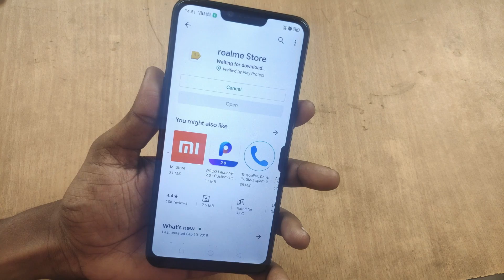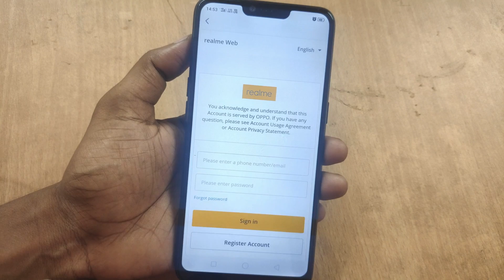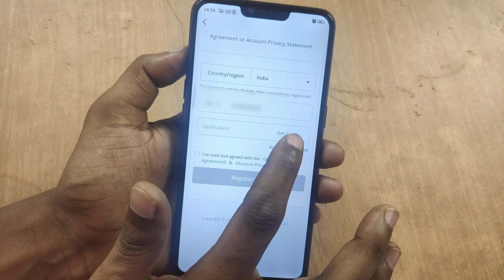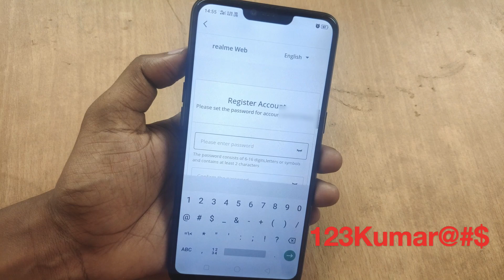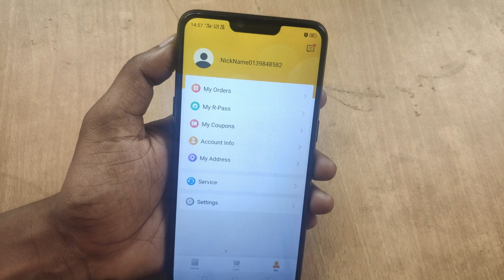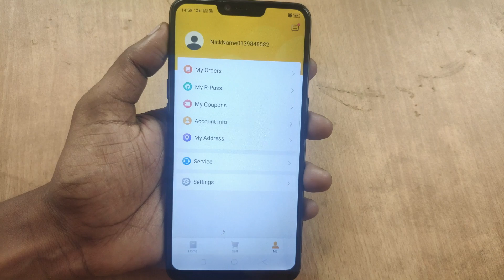Realme Store me Account kaise banaye | How to make Account on Realme in Hindi |Create Realme Account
In this video i gonna show you Realme Store me Account kaise banaye | How to make Account on Realme in Hindi |Create Realme Account